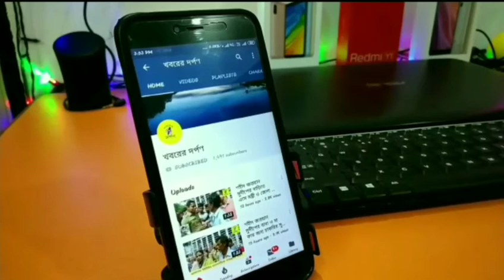করিমপুর -2 নংপঞ্চায়েত সমিতির পুর্ত দপ্তরের কর্মাধ্যক্ষের উদ্যোগে খাদ্য সামগ্রী বিতরণ করা হল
করিমপুর -2 নংপঞ্চায়েত সমিতির পুর্ত দপ্তরের কর্মাধ্যক্ষ  ইরাজুল মণ্ডলের  উদ্যোগে খাদ্য সামগ্রী বিতরণ করা হল। সঙ্গে ছিলেন করিমপুর সার্কেল ইন্সপেক্টর ওমর ফারুক ও  আমাদের মুরুটিয়া থানার বড়বাবু কৌশিক কুমার সাউ ও স্থানীয় নেতৃত্ব